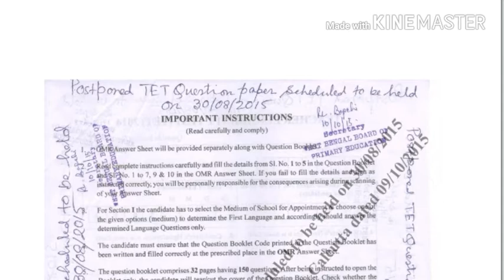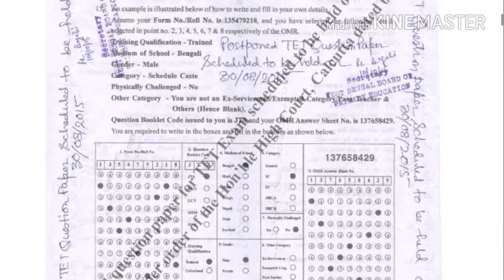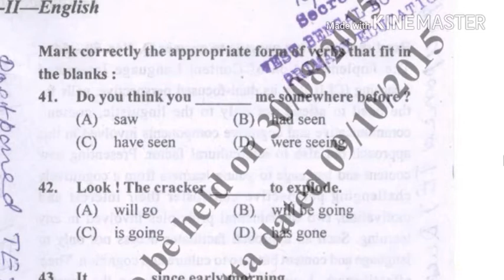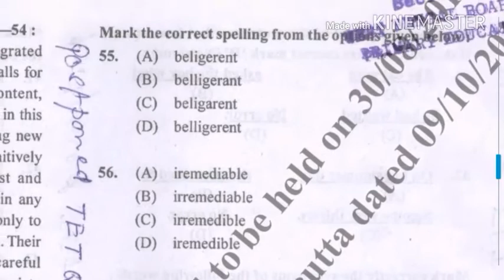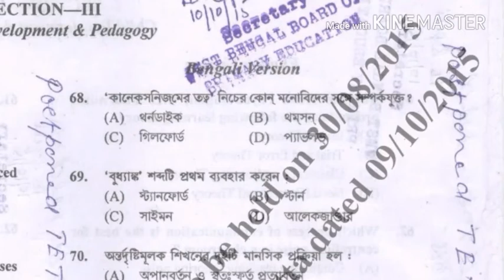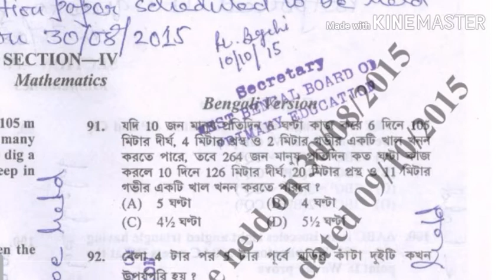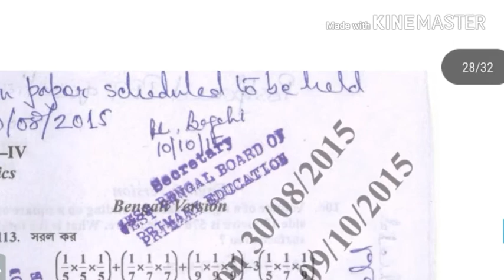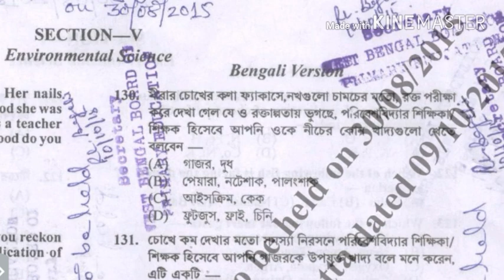টেট এর ফাঁস হয়ে যাওয়া প্রশ্ন (full)/ 2015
Modify kore 2nd time upload kora hlo.
Questions download kore nin niche ar link takhe..

Download korte prblm hle 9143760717 a whatsapp kore janabe.